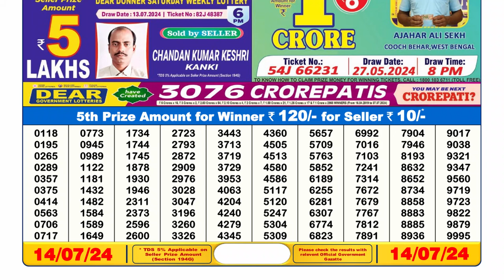🔴Lottery Sambad Live 06:00pm 14/07/24 Day Nagaland State Dear Lottery Result Pdf Download